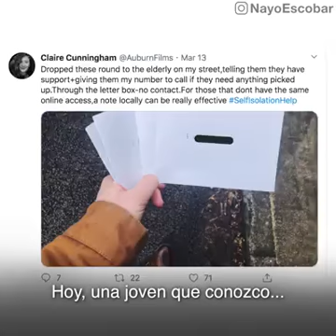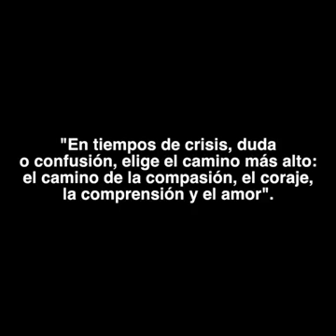Y de repente despertamos...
La pandemia cambia al mundo.